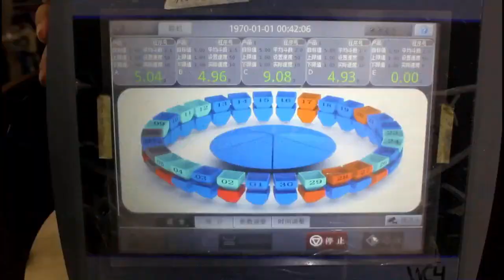Многоголовочный дозатор с бункером памяти на 30 головок